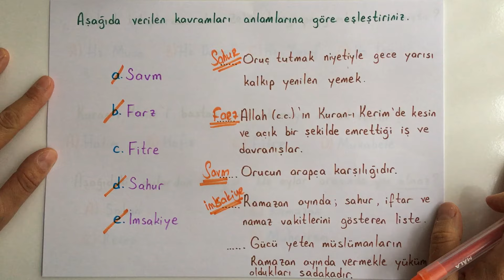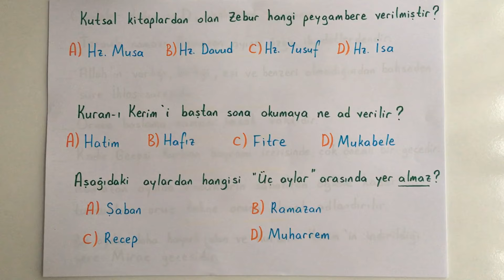5 Din Kültürü / 1. Dönem 2. Yazılı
Merhaba sevgili 5 ler 😊
din kültürü ve ahlak bilgisi 1. dönem 2. yazılı ile karşınızdayız. İyi çalışmalar ✋🏻